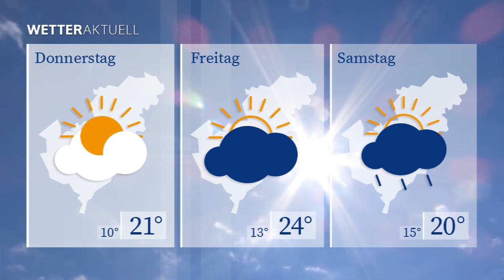WETTERaktuell vom 01.09.2020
Morgen starten wir endlich einmal wieder mit Sonne in den Tag. Bei Tageshöchstwerten um die 17 Grad ziehen im Laufe des Tages Wolken ins Sendegebiet. Mit Regen ist jedoch nicht zu rechnen.